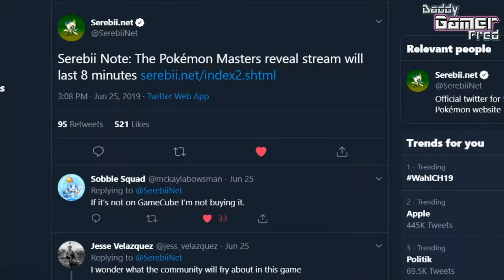Pokémon Masters Trailer Reaction Review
Sync up with your Pokémon, join forces with other Trainers, and get ready to battle!